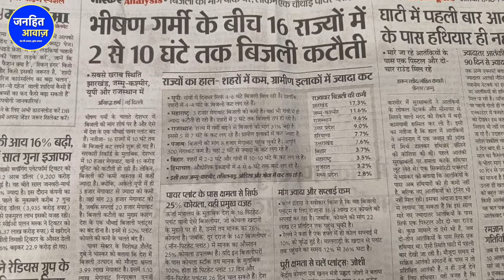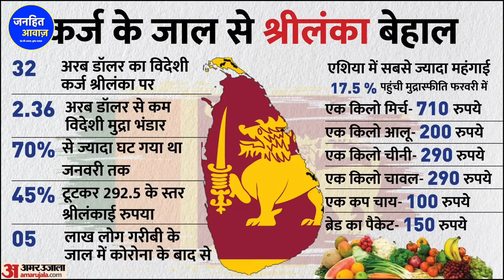कोयला संकट की असली सच्चाई छिपा रही सरकार ? HINDI NEWS | KOYALA SANKAT | BIJALI GUL | BHUKMARI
BHARAT MEN KOYLA SANKAT KYON HAI,
KOYLA KI KAMI KYON HAI,
KOYLA SANKAT KA ASLI KARAN KYA HAI,
BIJALI KATOTI,BIJALI SANKAT,DESH MEN BIJLALI SANKAT,BIJALI GULL